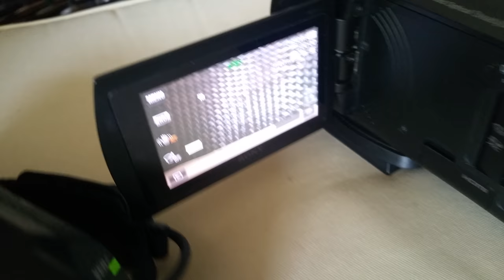sony fdr-ax53 4k